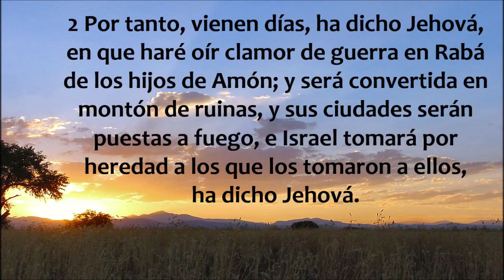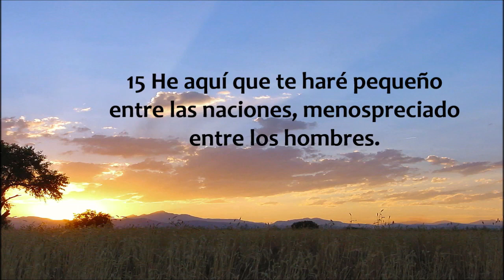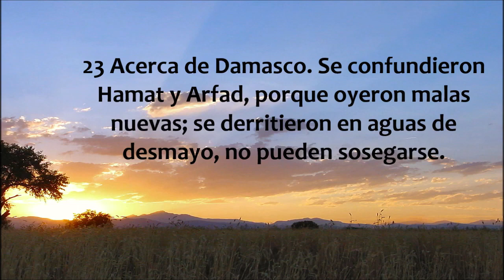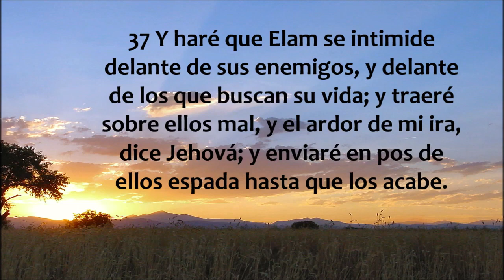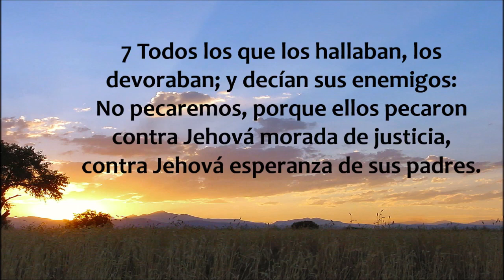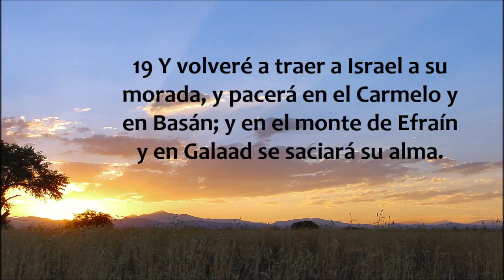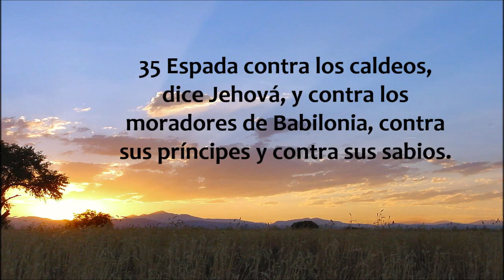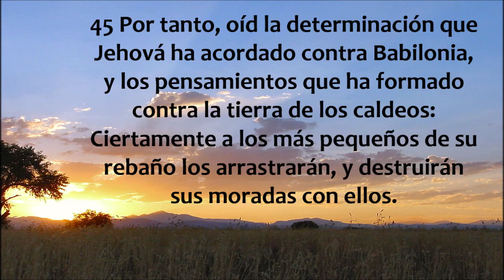Jeremías 49 - 50